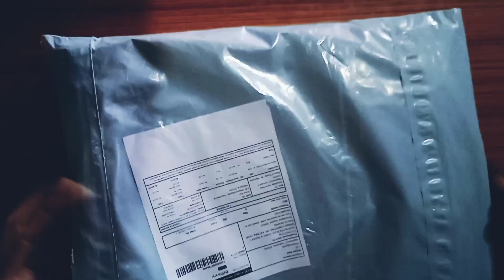white and blue kurti top 🤍💙 super quality 🛒 online Shopping from meesho